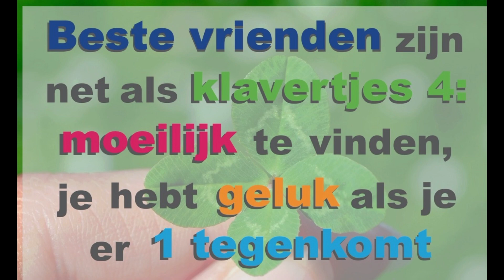De gek te vlog wat ik samen heb gesteld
De gek te ooit samen gesteld movie van Sky Dilsen  veel kijkplezier